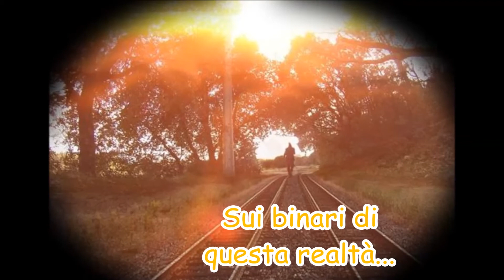Contromano -Nek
Dammi la mano andiamo via
dai tuoi perché
Sali sul treno e siediti
Qui un posto c'è
Sul finestrino danno il film di un altro anno che va

Prenderemo quello che verrà
Lo faremo soli
Ora tutto parlerà di noi
Sui binari di questa realtà
Ce ne andiamo, vieni
Tu non raccontarlo mai

Dormi piano c'è il sole su Genova
Fammi un regalo sorridi un po'
Sei bella ma
Dai svegliati che andiamo c'è il mondo contro mano che va

Ti darò quel che vorrai
Per due giorni riderai
Vedrai
Che non ci penserai